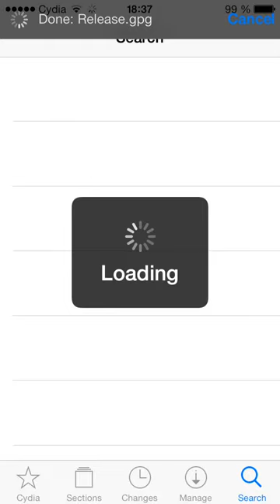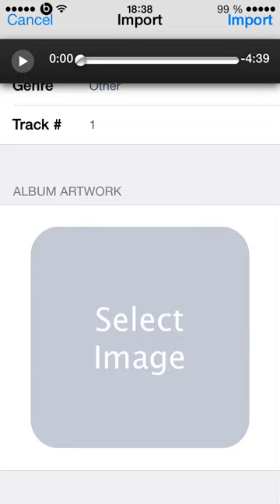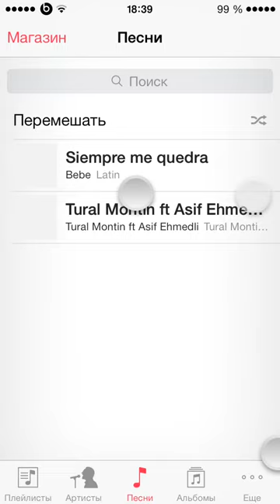iOS 7 Jailbreak tweak | Bridge: import movies or music to itunes